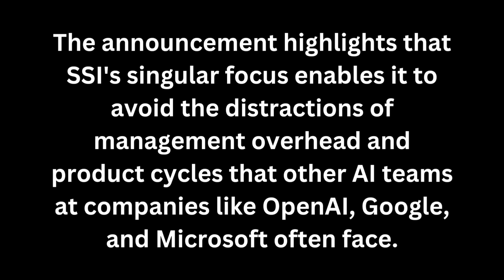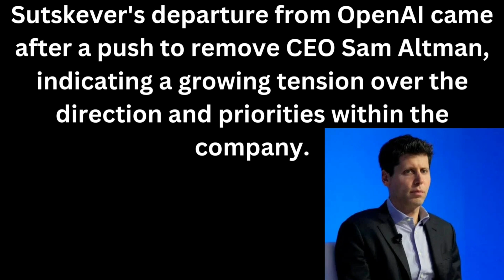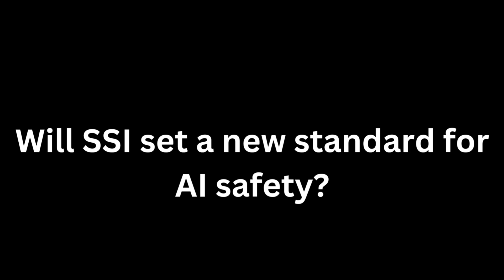Ilya Sutskever's New AI Startup: Safe Superintelligence Inc. I am starting a new company:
Welcome back to Get The Marvel, your go-to source for the latest tech news. Today, we dive into the exciting announcement by Ilya Sutskever, co-founder and former chief scientist of OpenAI, about his new AI company, Safe Superintelligence Inc. (SSI). Focused on creating a safe and powerful AI system, SSI aims to set a new standard in AI safety. Join us as we explore SSI's unique approach and what it means for the future of artificial intelligence.

Musician: @iksonmusic

Get The Marvel

We're all about the latest tech news, fun programming tutorials, and exciting web development projects!

"Some of the content in this video expresses personal opinions and speculations. Take such information with a grain of salt and do your own research."
"The products reviewed in this video are based on personal experience and may not reflect everyone's experience. Consider your own needs and research the product thoroughly before making a purchase."